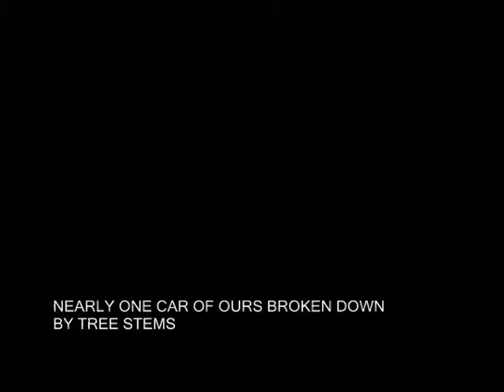Tornado stroms chasers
chasing of stroms a tornado at hyderabad.baground music by akon.